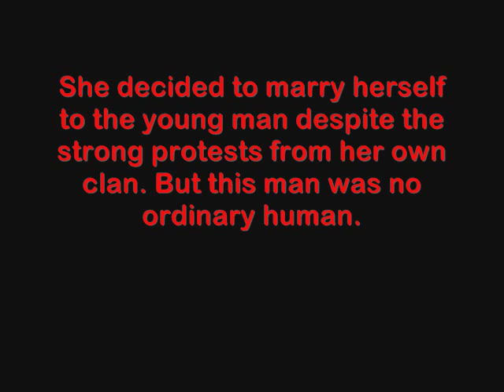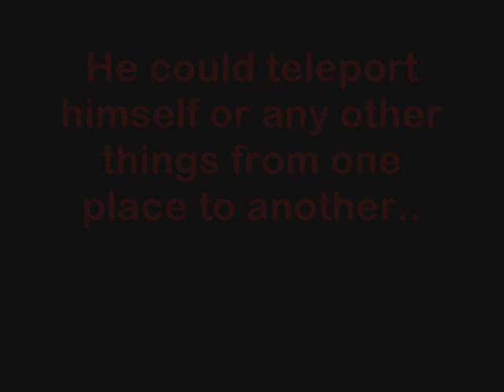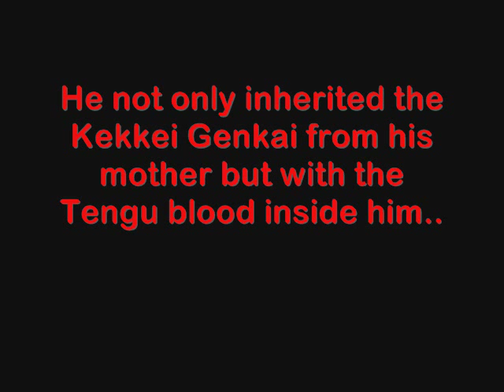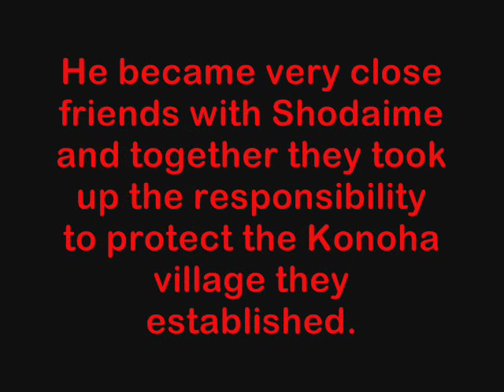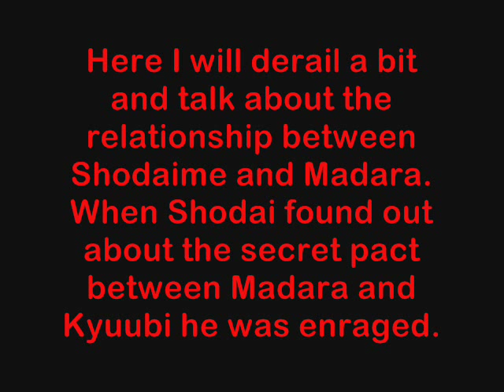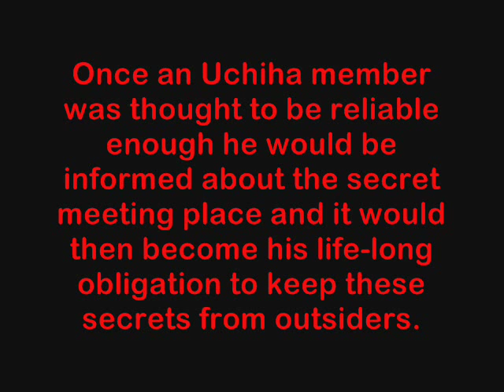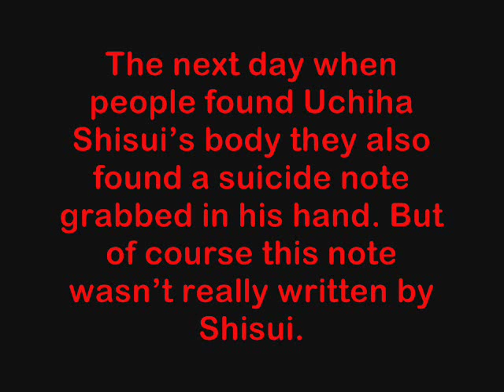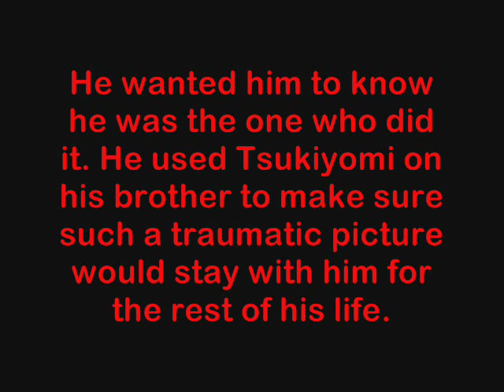The Tengu King Sojobo & Uchiha Madara Theory.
Old Theory of the Uchiha clan and Madra. It's a great story though, If you look at the date when I uploaded this video you will notice that this theory is far over a year old.
I know I know that this ain't the truth but I hope that it will show up something about Sojobo, I really do! Enjoy anyway! It's a very good story! :)

**EDIT** I do not own Naruto this is just a fan made video!